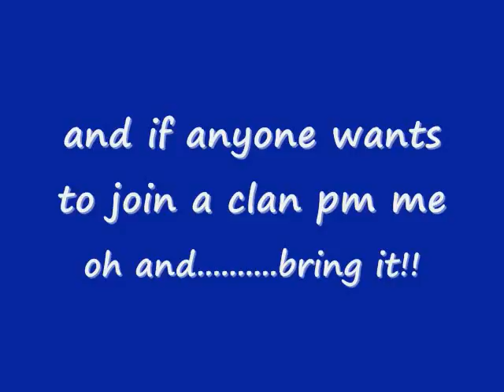SSBB Friend Code Exchange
friend code exchange, if u have any questions about the clan pm me